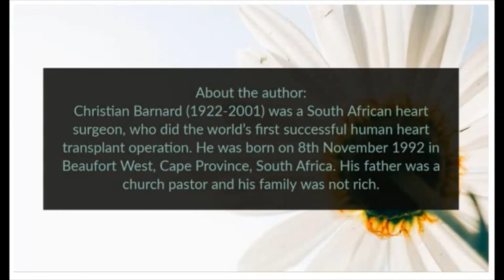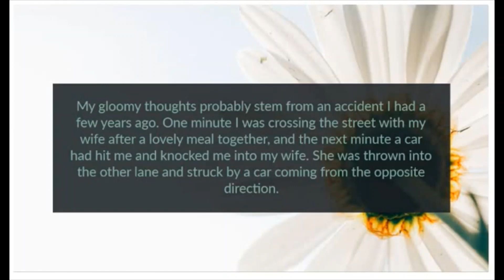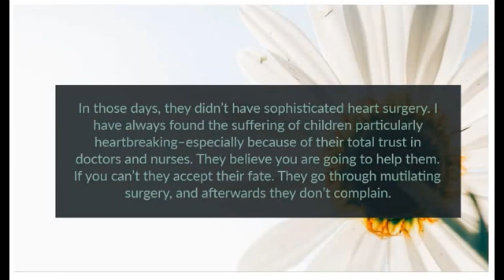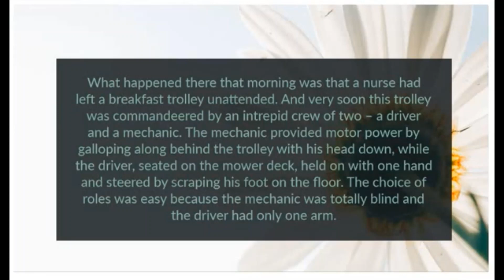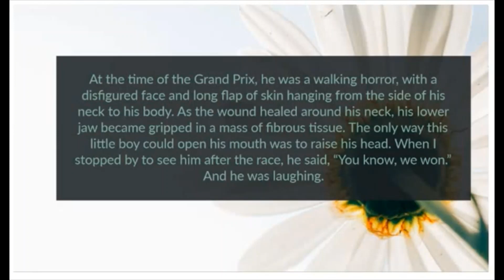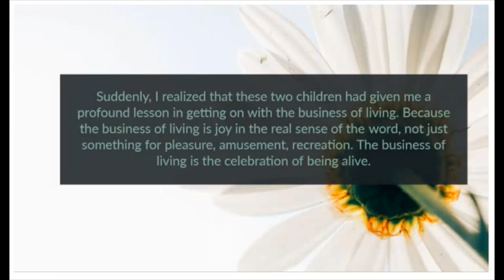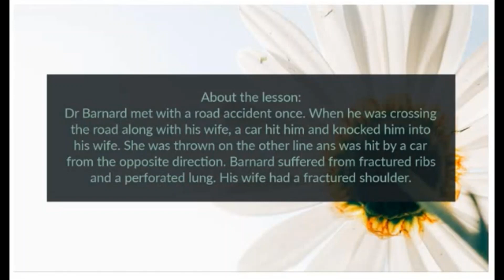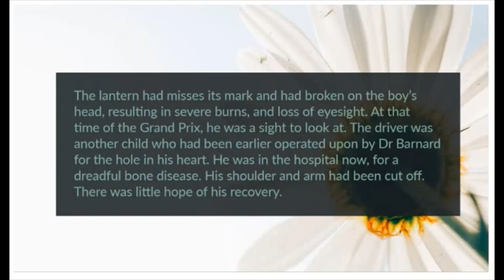In Celebration of being Alive by Dr. Christiaan Barnard [ Overview & Summary]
“In Celebration of Being Alive” is an extract from one of Dr. Christiaan Barnard's speeches wherein he talks about his views and opinions regarding human suffering and narrates the incident that changed his entire perspective about life and its hardships.